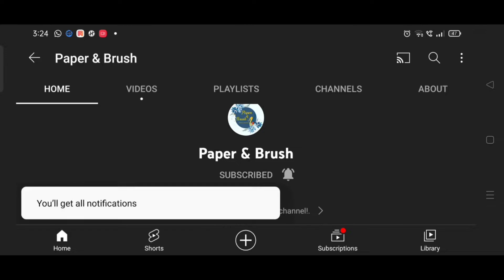New Home 🏠 || Minimal Budget Balcony Decor || Part - 1